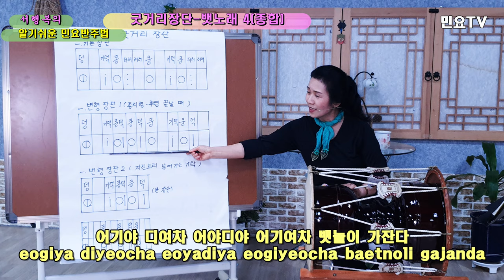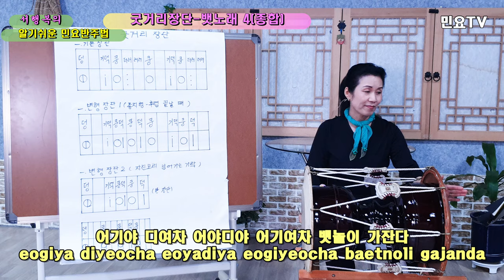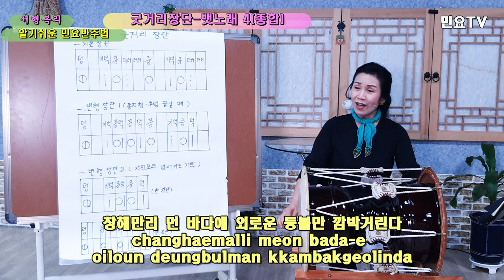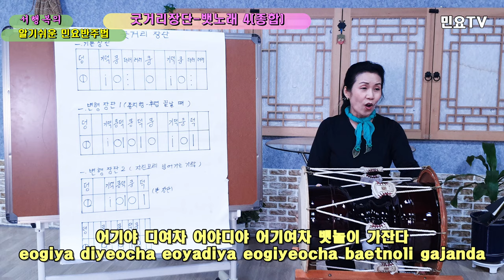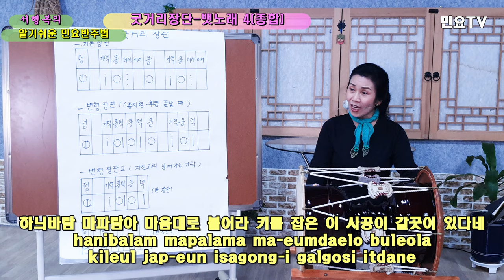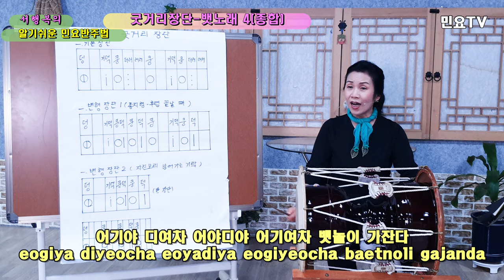굿거리장단 배우기(기본,변형) – 뱃노래4(종합) : Korean folk song accompaniment of Seo Haeng-bok, 韓國民謠 講習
전국민 장구배우기 프로젝트 '서행복의 알기쉬운 민요반주법ㅣ 굿거리장단 배우기(기본,변형) – 뱃노래4(종합) :  Easy Korean folk song accompaniment of Seo Haeng-bok / Gutgeorijangdan 19, 韓國民謠 講習

‘장구(Janggu)’로 민요 반주하는 방법을 ‘서행복(Seo Haeng-bok)’ 강사와 함께 배워보는 코너로 ‘굿거리장단(Gutgeorijangdan)’ 열아홉번째 시간입니다.

It's the nineteenth time of "Gugeorijangdan" to learn how to accompany folk songs with "Janggu" with a "Seo Haeng-bok" instructor.

Korean Traditional Music Center     T.02-394-3480, Dobong-ro 150 in Gangbuk-gu, Seoul, 5F Changlim Building